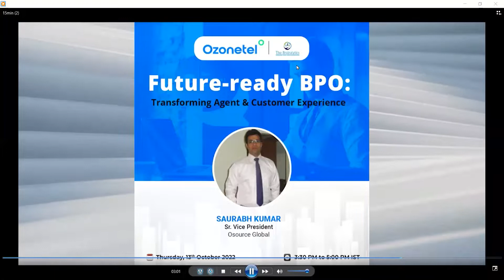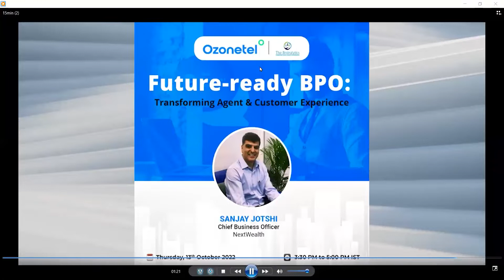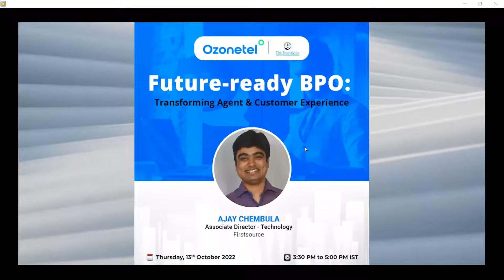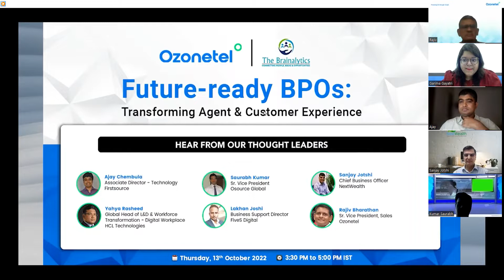"Future-ready BPOs: Transforming Agent & Customer Experience"